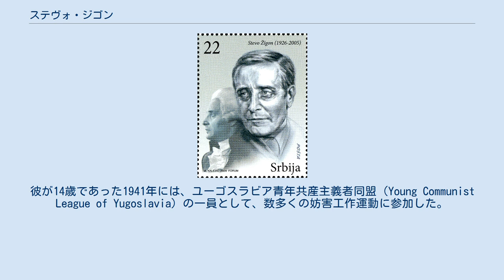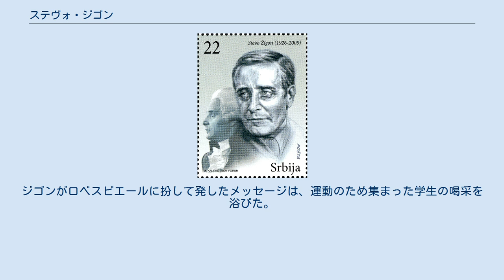ステヴォ・ジゴン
ステヴォ・ジゴン（Stevo Žigon / Стево Жигон、1926年12月8日 - 2005年12月28日）はセルビアの俳優、演出家、小説家である。
 1926年にセルビア人・クロアチア人・スロベニア人王国（当時）のリュブリャナに生まれる。
彼が14歳であった1941年には、ユーゴスラビア青年共産主義者同盟（Young Communist League of Yugoslavia）の一員として、数多くの妨害工作運動に参加した。
翌年、ダッハウ強制収容所に投獄され、そこでドイツ語を習得した。
なお、彼の囚人番号は61185であった。
 彼は演技をリュブリャナとレニングラード（現在のサンクトペテルブルク）で学んだ。
1952年にはベオグラード芸術大学を卒業し、同大学がはじめて採用した演劇学科のアシスタントのひとりになった。
ドイツ語とドイツ人の振る舞いに関する豊富な知識を買われ、ジゴンはしばしば皮肉屋で冷酷なドイツ人の警官を演じた。
なかでも、『オトピサニ』（Otpisani）と『ポヴラタク・オトピサニフ』（Povratak otpisanih）という1970年代の人気テレビシリーズで演じた「クリューガー」というベオグラードのゲシュタポの隊長は当たり役であった。
彼の妻と娘も女優であった。
 1968年、ベオグラードで学生運動が起きた最中、ジゴンは『ダントンの死』を上演し、学生のために自らマクシミリアン・ロベスピエールを演じた。
ジゴンがロベスピエールに扮して発したメッセージは、運動のため集まった学生の喝采を浴びた。
 2005年末、ベオグラードで死去。
 ^ University of Arts in Belgrade - About FDA（英語）2009年6月7日閲覧